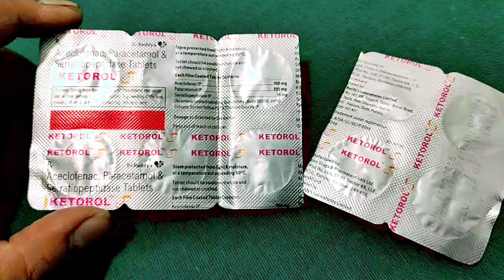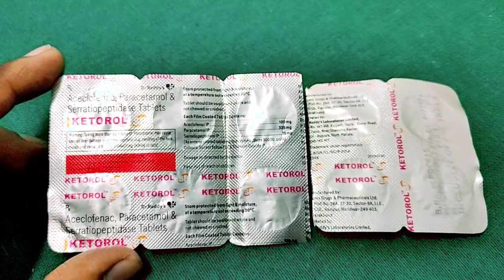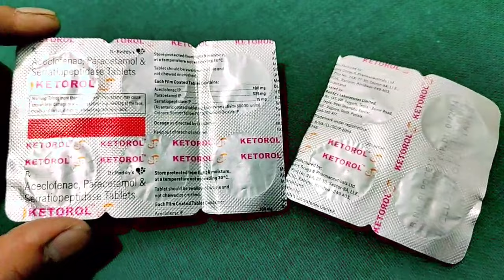गले मे तेज दर्द व सूजन की बेस्ट दवाई / KETOROL- SP Tablet Use , Dose , Side effects in hindi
Thanku...